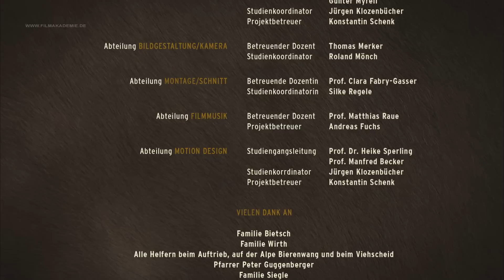Mit Fell und Horn am Fellhorn: Zwei Jungrinder und ihr Sommer - Dokumentarfilm (2012)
Im Allgäu leben zwei junge Rinderdamen, die durch nichts voneinander zu trennen sind. Diesen Sommer dürfen die beiden Freundinnen raus aus ihrem Stall und zum ersten Mal hinauf zum Fellhorn, einem Berg im Allgäu. Dort befindet sich ihre Alpe, wie die Bergweiden hier heißen. Es gibt viel zu entdecken für die Jungrinder, denn sie sind nicht alleine auf der Alpe: Während des Sommers begegnen ihnen unter anderem seltsame Tiere und giftige Pflanzen. Im September werden die beiden Rindermädels sogar festlich geschmückt, denn es erwartet sie noch der Höhepunkt des Bergsommers: der Viehscheid.

Regie: Matthias Siegle
Kamera:  Matthias Siegle, Christopher Lorenz, Konstantin Schenk
Filmmusik:  Balz Aliesch
Sounddesign: Christian Barth, Julian Scherle
Schnitt:  Veronika Hettich
Sprecher: Marit Beyer
Motion Design:  Vera Mayrhofer
Produktion: Filmakademie Baden-Württemberg GmbH